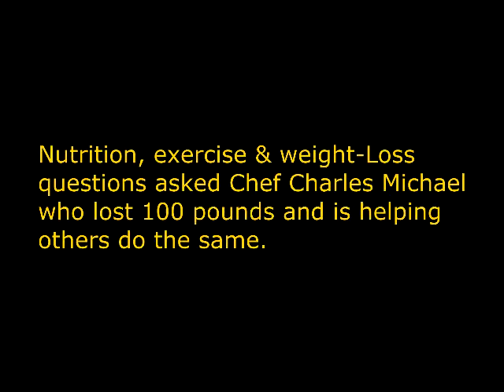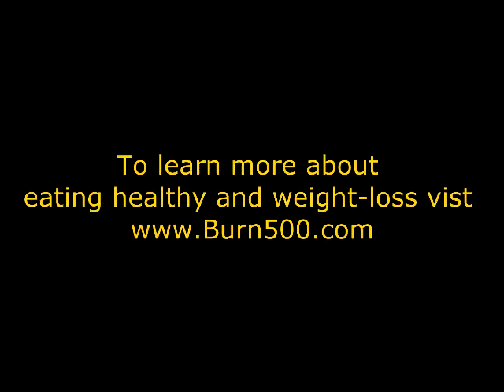When is baractric surgry or lap band necessary by Chef Charles Michael?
The biggest loser tv show gives us hope and a little proof that anyone can get in shape nno matter how obese they are.  In some cases an individual needs to lose over 100+ pounds or has certain immediate chronic disease risks that needs to be reduced by quick weight-loss.  To find out more about  how to lose weight and avoid expensive surgrey visit Burn500.com